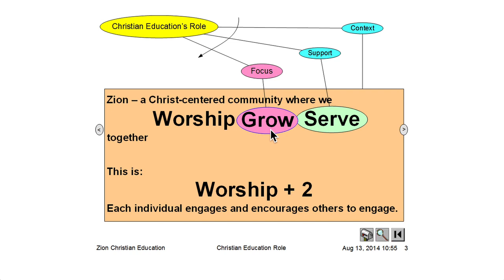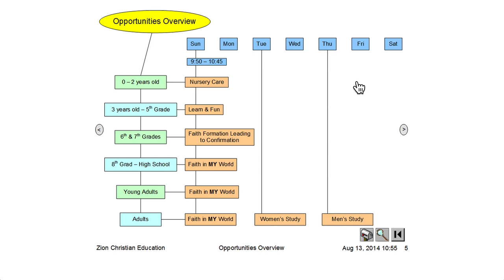Zion Christian Ed Overview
Overview of Christian Education Opportunities at Zion Lutheran Church, Cincinnati OH, 45255